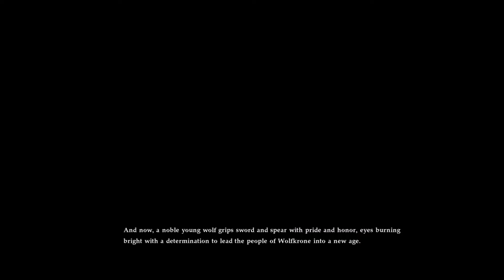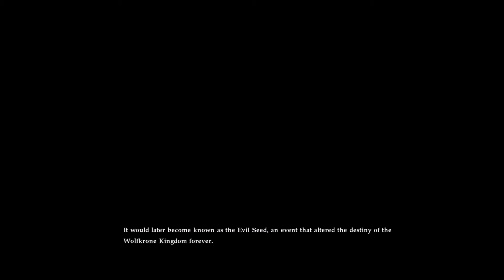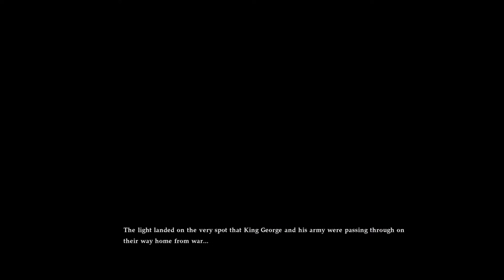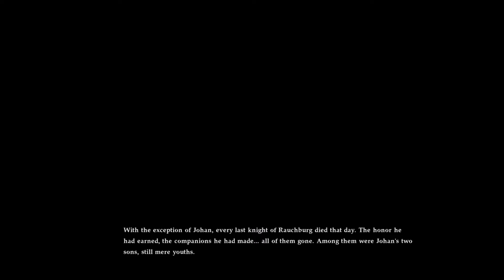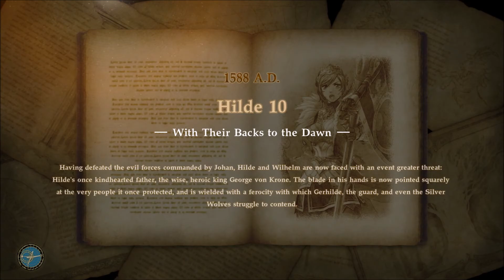SOULCALIBUR VI: Soul Chronicle - Hildegard "Hilde" von Krone (DLC)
SOULCALIBUR VI is a fighting game and is the next main entry in the SOULCALIBUR SERIES developed by Project Soul and published by Bandai Namco. A soft reboot or retcon of the first game, dubbed as “retelling” of the events of the first game of the series which gives much more depth in its story and some changes in its lore which might affect the plot of future entries. In this game, experience again the main story of the game titles Chronicles of the Soul which narrates the journey of staff wielder and Ling Shen-Su tragedy survivor Kilik and his companions; the Chinese sword wielder Xianghua and the Pirate-Nunchaku wielder Maxi. With them, you will discover the fights they had against the Soul Edge wielder Nightmare and his Covenant Shield and what did it take for them to sacrifice to destroy the cursed sword. Outside the main story, the game also tells the stories of each of the fighters in the series in its Soul Chronicle, detailing what their goals, who they faced, what they were doing and where were they during the events of the main story. Finally, the game also includes the Libra of Soul story, which is an original story and spiritual successor of the Weapons Master mode of the previous entries which tells the story of the “Conduit”, an individual who has a mysterious past but overwhelming power which he needs to control in order to survive. Throughout his journey, he will encounter and take part in the battles held between secret societies called the Aval Organization and the Qualifiers which will affect and dictate how he will use his power which will be seen through the Libra of Soul. Will you succumb to your lust for power to defy your fate and go down the evil path? Or will you maintain peace and order and let your destiny decide to maintain your humanity and protect everyone? Whatever your choice, may your soul still burn!

A game which was well received among fans and critics and is heavily considered a much better improvement compared to its previous installment (Soulcalibur V) with critic score among platforms going around 80 to 84. The praise was centered in the many single player contents offered by the game which is much better compared with other games; its numerous music and original soundtrack which also includes those in the previous entries; the character roster of the game and their art styles; and how the mechanics of the game returned back to its roots and introducing new mechanics like the Reversal Edge. However, criticisms were focused on its outdated 3D graphics, its way of storytelling which involves only portraits and lack of actual cutscenes and the inconsistent netcodes which affects the enjoyment of multiplayer battles. Regardless, a great game overall which marks a welcome return to the stages of history of the franchise and would be great for both new and old players if played.

As for me, I had a lot of fun in this game and it is one of my favorite games of 2018, behind only to two games. I really love how vast the single player-content of the game and how they detailed much of the lore of each characters during the event of the first SOULCALIBUR game. I also like the new designs of each of the characters and their art styles as well as how stylish the fighting animation had become. The game was also made easier to learn to welcome new gamers to the game. Although I agree I had issues with the netcode of the game (I can only find fights after waiting for 5 to 10 minutes each), I never really mind it cause the single player content of the game will take much of your time. A really enjoyable and I highly recommend you to try this game if you ever want to put your hands on fighting games. Enjoy the walkthrough!